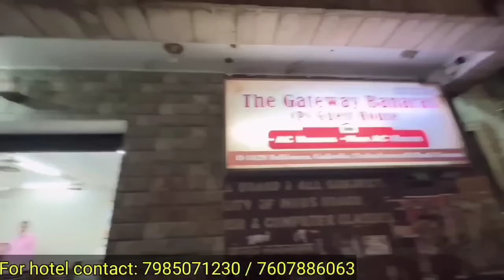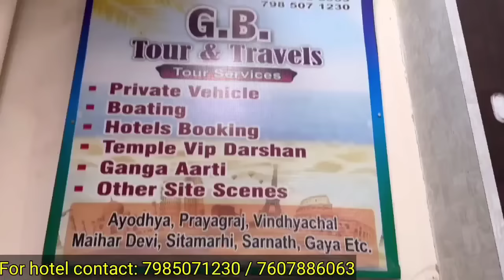ಹರ ಹರ ಮಹಾದೇವ | kaasi vishwanath temple | Varanasi tour | kaasi trip from Bangalore